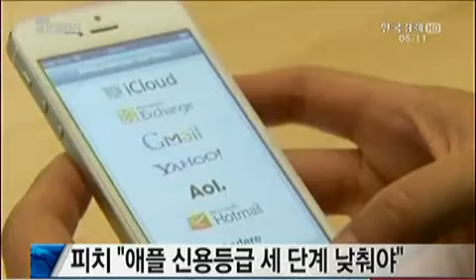피치, 애플 신용등급 세 단계 낮춰야_2013년 4월 30일